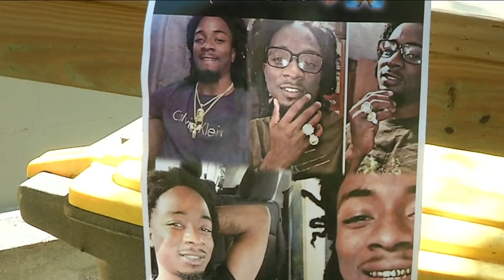Family searches for answers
Family and community activists are taking to the streets, hoping to find a killer.